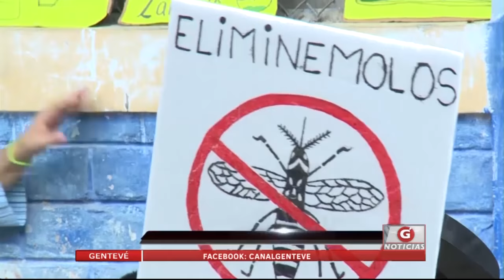Gentevé Noticias - Jornada escolar contra el Dengue y la Chikungunya